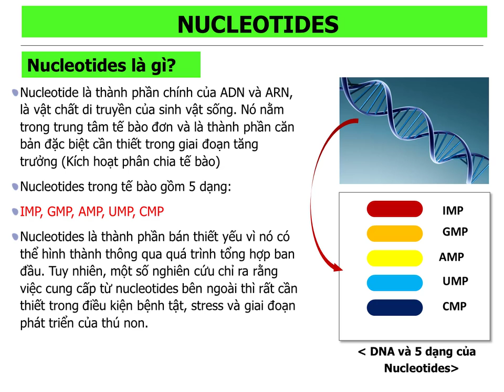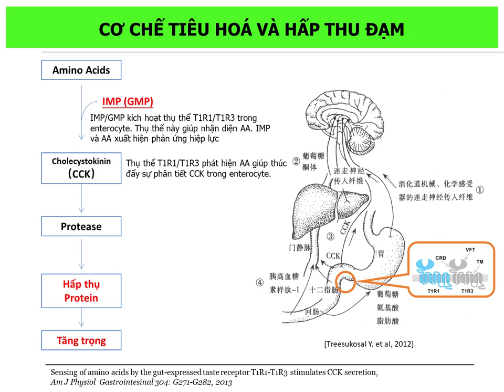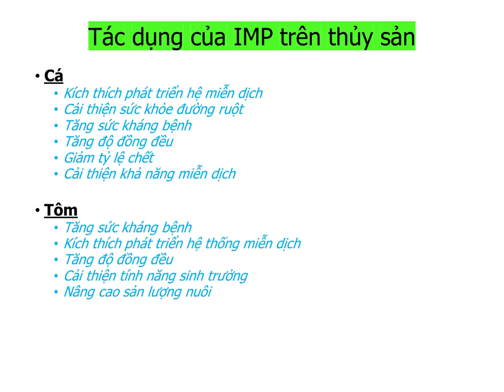Giá trị dinh dưỡng Nucleotide trong thức ăn thủy sản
Xây dựng khẩu phần thức ăn thủy sản phù hợp đáp ứng tiềm năng giống vật nuôi, đòi hỏi chúng ta cung cấp chất dinh dưỡng phù hợp với như cầu vật nuôi. Bài báo cáo đề cập đến ''Giá trị dinh dưỡng Nucleotide trong thức ăn thủy sản'' giúp chúng ta hiểu rõ hơn vai trò quan trọng của Nucleotide. Loại Nucleotide được xem là quan trọng để xây dựng khẩu phần thức ăn thủy sản. Các xu hướng xây dựng khẩu phần thấp đạm. Giảm đạm trong thức ăn chăn nuôi giúp tăng hiệu quả chăn nuôi, tăng hiệu suất thức ăn chăn nuôi, giảm chi phí thức ăn, giảm ô nhiễm môi trường.